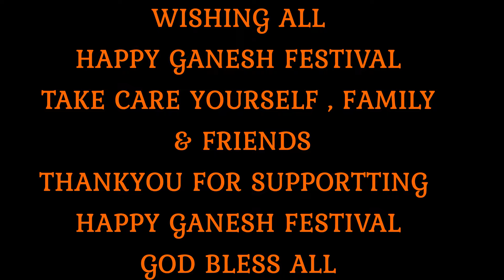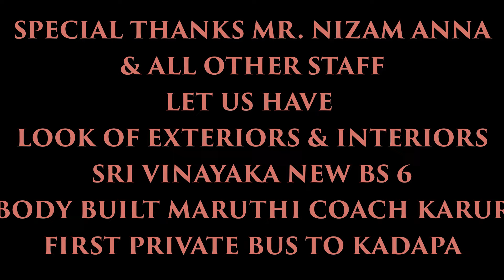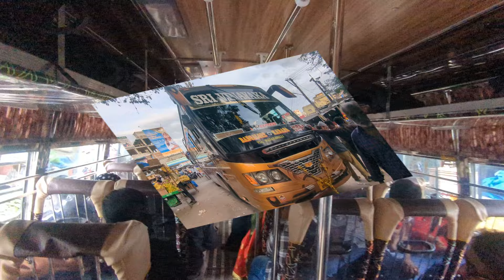Kadapa to Bangalore Sri Vinayaka